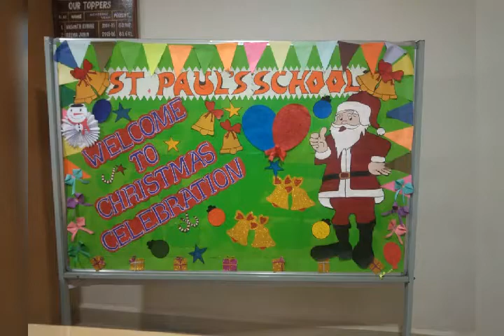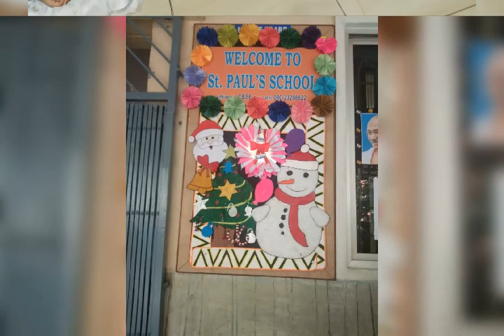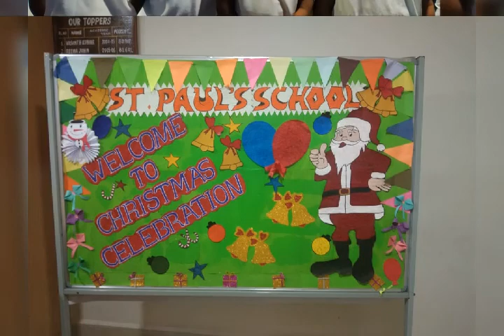Christmas Day Celebrated @ St.Paul's CBSE School, Pattegarapalya Prashanthnagar,B-79